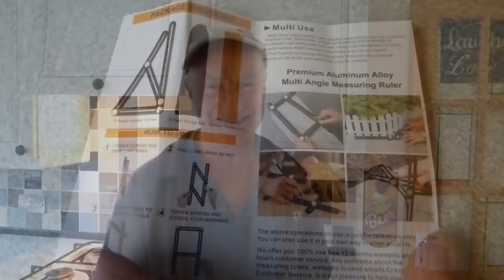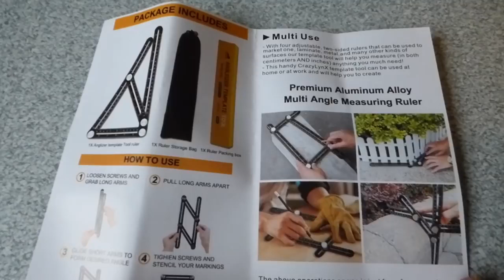Angle-izer Universal Aluminum Multi Angle Ruler Template Tool Review #11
Angle-izer Universal Aluminum Multi Angle Ruler Template Tool New and Extended(Long) Review

Perfect for tiles, woodworking, and more, this unique angle measuring tool helps you get perfect angles for whatever you're cutting.

The all metal Angle-izer is a strong template tool for getting odd angles transferred to your work material. It seems to be a tool that will last for a long time. It is slick on the back side so be sure to hold on to it when you make a transfer.